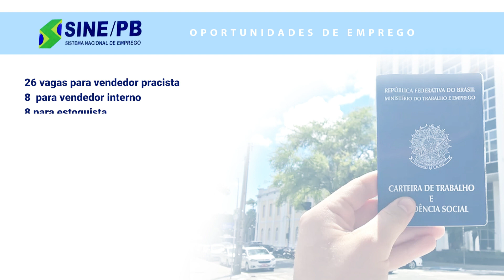Câmara Notícias: da Redação - Vagas de emprego no SINE-JP 08/05/2023